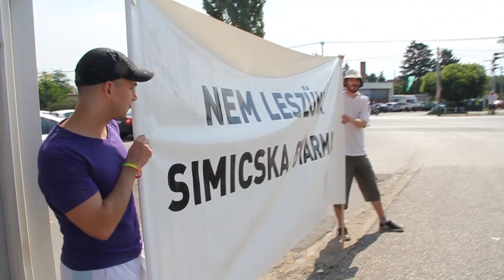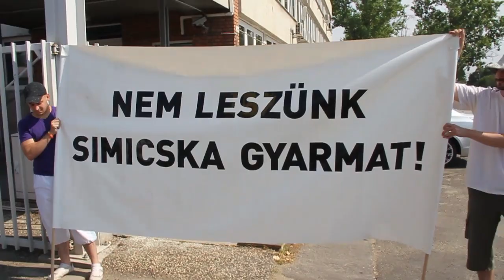Nem leszünk Simicska gyarmat! - Közgép foglalás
Kövess minket!